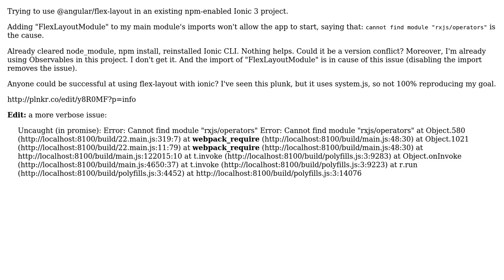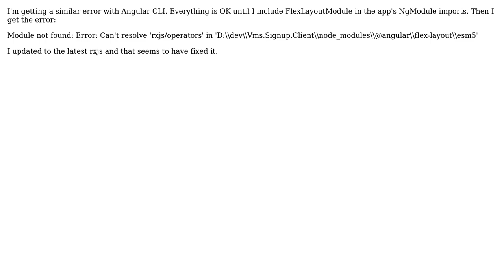Angular flex-layout in Ionic3... rxjs/operator not found?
With thanks & praise to God, and with thanks to the many people who have made this project possible! | Content (except music & images) licensed under CC BY-SA | Music | Images & others | With thanks to user Jem user David Reymers and the Stack Exchange Network Trademarks are property of their respective owners. You are responsible for your own actions.